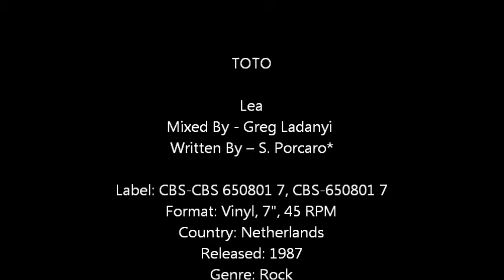Lea | TOTO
Lea
Mixed By - Greg Ladanyi
Written By -- S. Porcaro*

Label: CBS-CBS 650801 7, CBS-650801 7
Format: Vinyl, 7", 45 RPM
Country: Netherlands
Released: 1987
Genre: Rock
Style: Pop Rock

Record Company -- CBS Inc.
Distributed By -- CBS Records
Distributed By -- CBS Disques S.A.
Published By -- Porcara Music
Published By -- Rehtakul Veets Music
Published By -- Hudmar Publishing Co., Inc.

Producer, Arranged By -- Toto
Porcara Music 1986